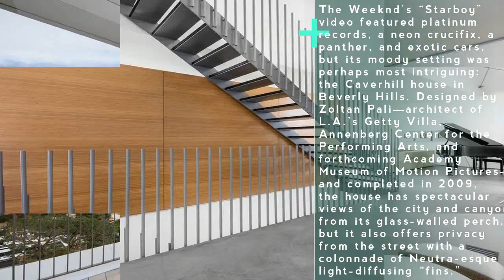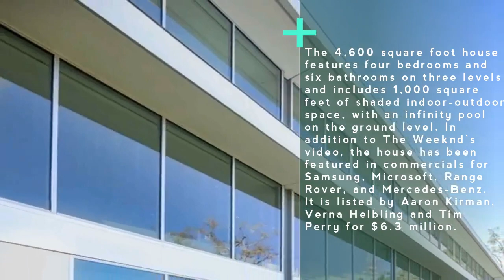Buy the $6.3 M House from The Weeknd’s - Starboy Video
The Weeknd’s “Starboy” video featured platinum records, a neon crucifix, a panther, and exotic cars, but its moody setting was perhaps most intriguing: the Caverhill house in Beverly Hills. Designed by Zoltan Pali—architect of L.A.’s Getty Villa, Annenberg Center for the Performing Arts, and forthcoming Academy Museum of Motion Pictures—and completed in 2009, the house has spectacular views of the city and canyons from its glass-walled perch, but it also offers privacy from the street with a colonnade of Neutra-esque light-diffusing “fins.”